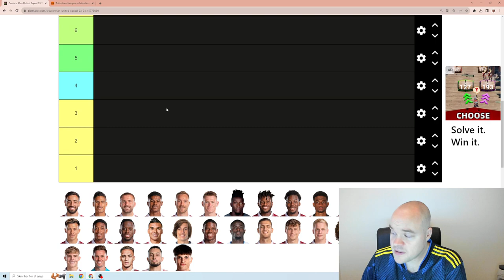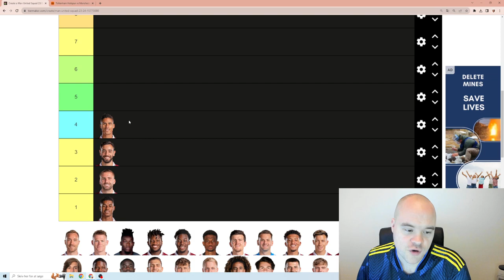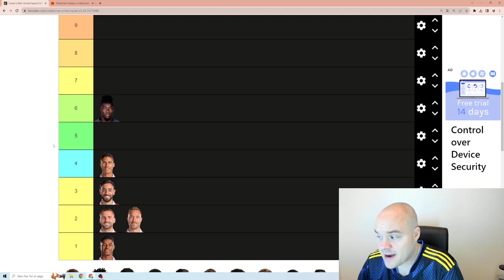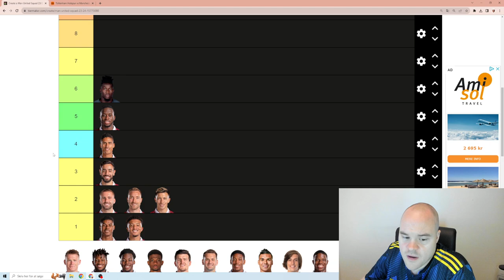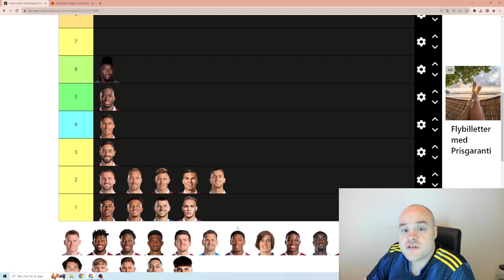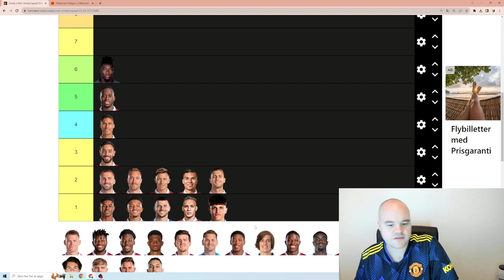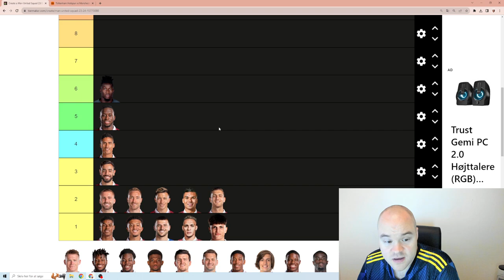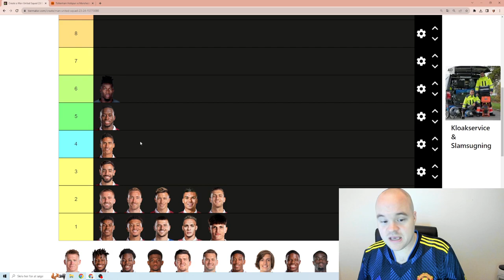UNITED - TOTTENHAM PLAYER RATINGS